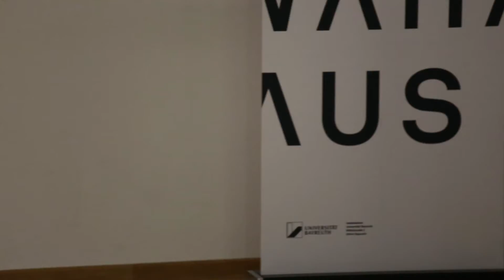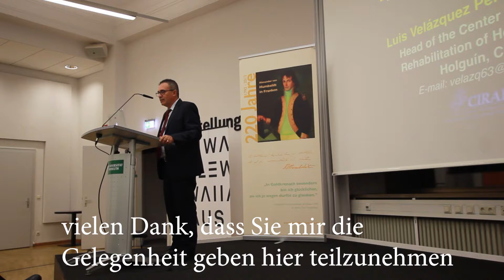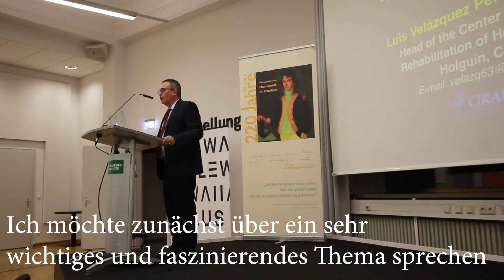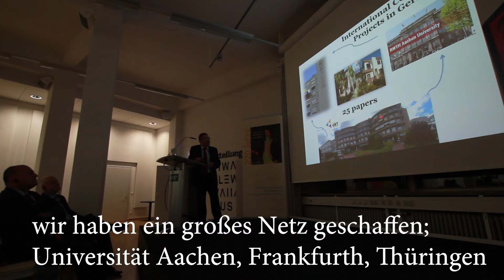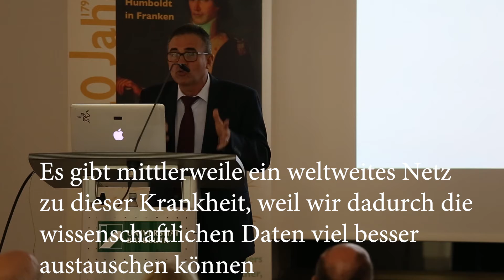"Kosmos Vorlesung 2017" am 05. Oktober 2017 im IWALEWA-Haus